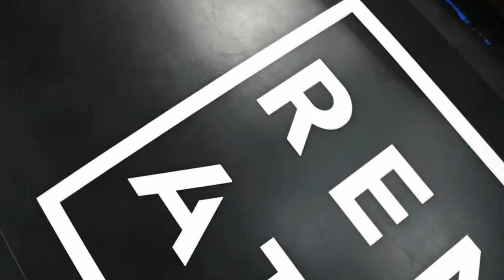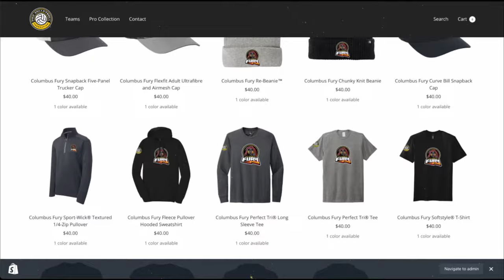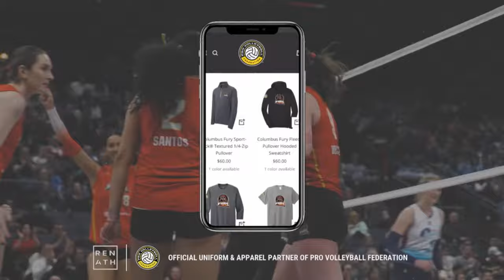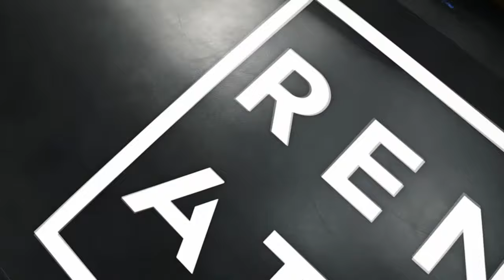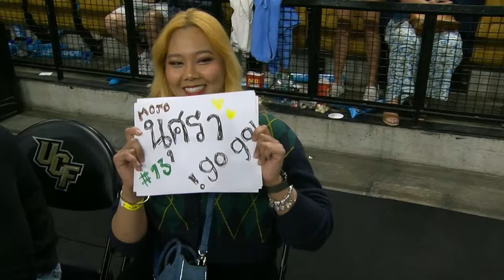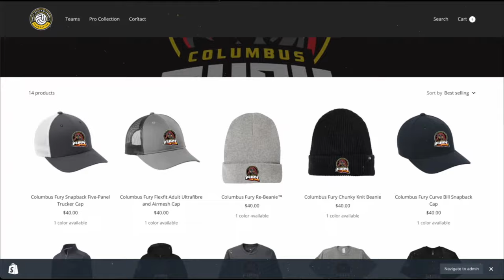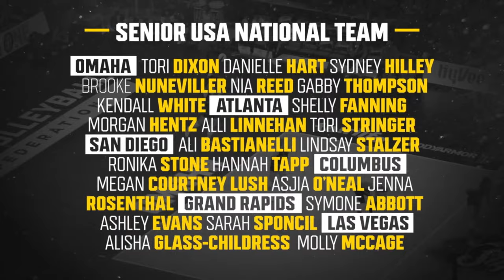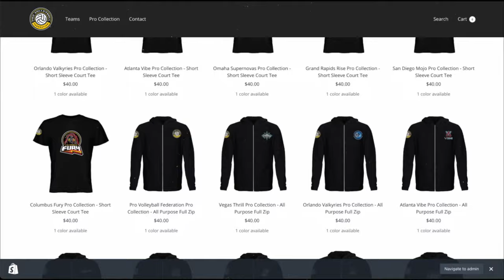Pro Volleyball Federation | San Diego Mojo at Orlando Valkyries @ 3pm ET Sunday, April 14, 2024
The Orlando Valkyries take on the San Diego Mojo in this 2024 Pro Volleyball Federation match.